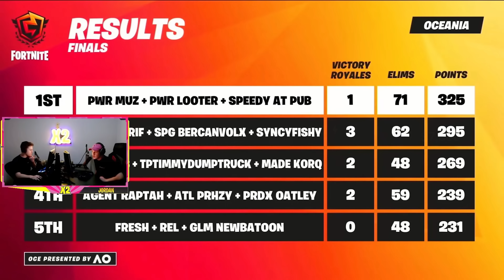Fortnites First Multi-Regional FNCS Winner: The Story of Muz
IGNORE THESE TAGS:
Muz, Muz best fortnite clips, Muz FNCS win, Fortnite Zero builds, Muz Tournaments, the story of muz,